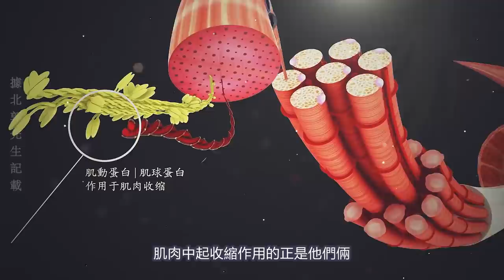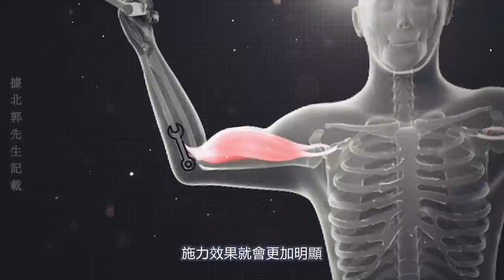憑什麼看起來沒你壯的人卻比你力量大？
大家好，本頻道已從Respect My Muscle 改名為 "據北郭先生記載"
日後會為大家製作更加好看的紀錄片，感謝支持！
願大家觀影愉快

歡迎大家在評論區留言，並分享你的看法